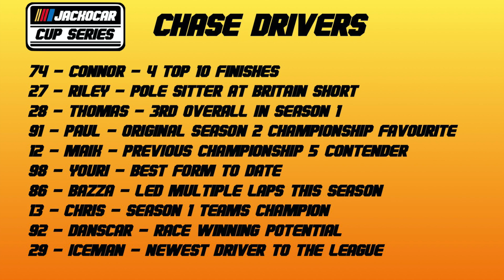Season 2 Playoff Preview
The Playoff and Chase line ups are confirmed for season 2! This short preview will guide you through whats to come in the weeks ahead with a couple of surprises.

Music is owned by ZZ Ward, Tom Petty and NASCAR on NBC.